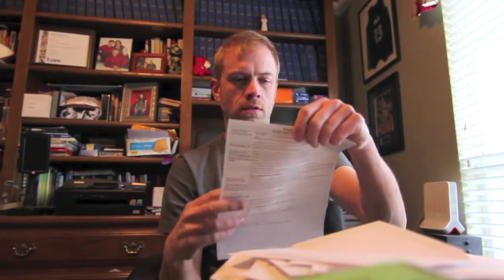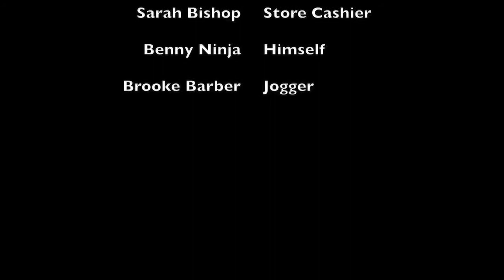The Shredder by 16 Films Presents | MicBergsma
A story about the puppy and shredder.

Directed and Edited by Trevor Patten

Filmed by Mitch Bergsma - Canon T2i / 550d with Canon 24-105 L and Tokina 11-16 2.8

He will have more video stories coming up soon!